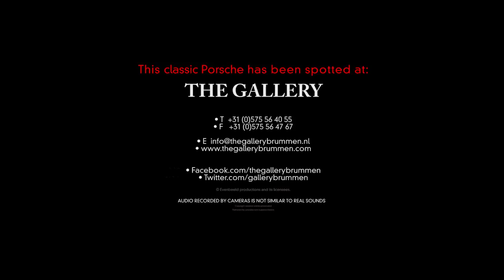Porsche 911 2.2 E Coupe - 1970 - GALLERY AALDERING TV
With 300 exclusive automobiles The Gallery Brummen is the largest classic car dealer in Europe. We also offer a fine collection of historical motorcycles.

1970 Porsche 911 E Coupe with Rare Factory Sport Seats VIN #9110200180 ENG# Blank Case (Factory Warranty Exchange in 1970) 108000 Original Miles .

Porsche 911 2.2 E Coupe LHD in a very good overall condition. Clean and honest body, very solid, correct panel fittings. Mechanically in a very good working .

For sale: The unknown well known!! Porsche 911 Carrera 2.7 MFI EURO VERSION.Of these rare, and relatively unknown version there are a total of only 1500 .